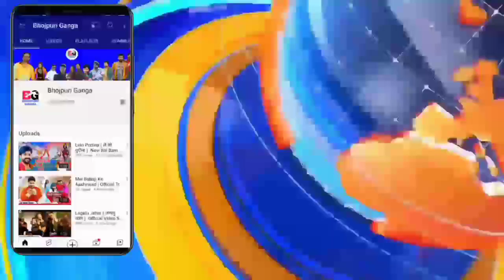Kaise Ho Jala Pyar | Bhojpuri Movie | Official Trailer | Pawan Singh & Kajal Ragawani